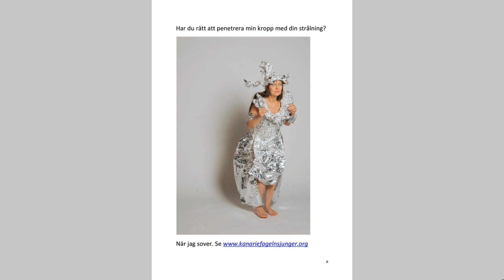Strålar du?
Bildspel.